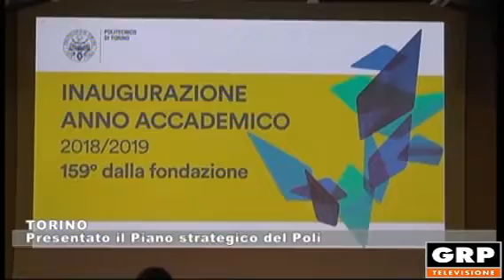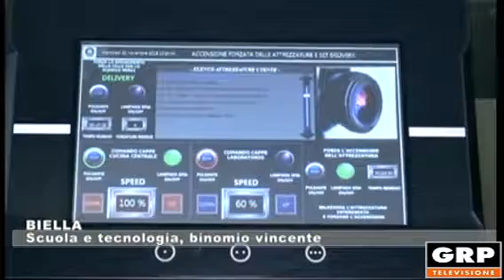Tg Monitor h.18.45 - 03.12.2018 - GRP Televisione